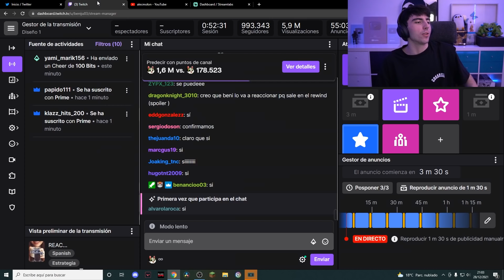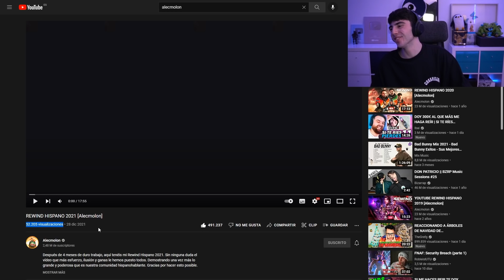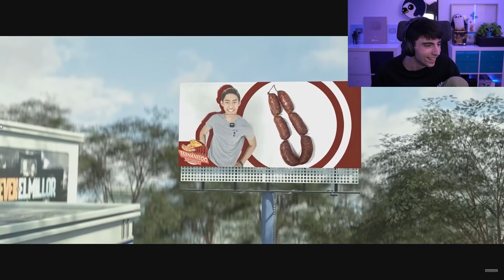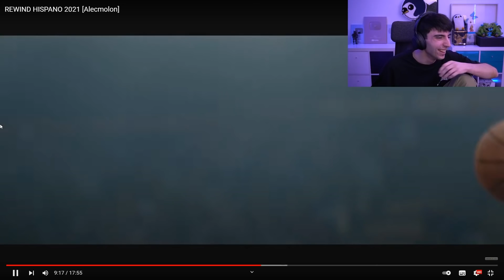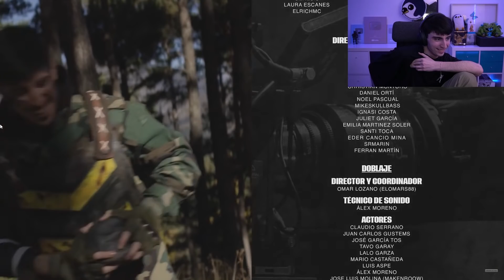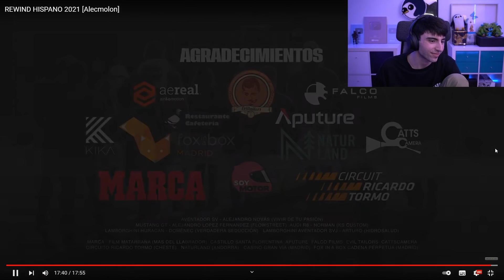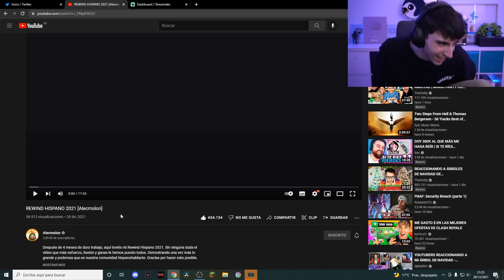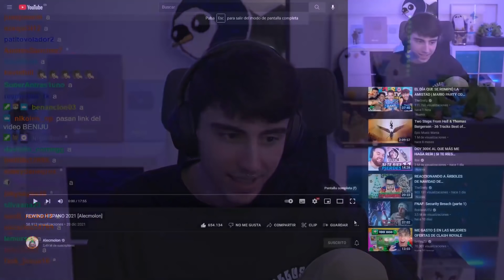BENIJU REACCIONA AL REWIND HISPANO 2021 [Alecmolon]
Mensaje de Lucía:
Al igual que la mayoría de vuestros youtubers favoritos tienen contratados a editores, creadores de miniaturas y demás para que sus vídeos se vean lo mejor posible, Beni, me tiene a mi para llevar este canal de forma íntegra.
Eso quiere decir que yo me dedico a el apartado de edición, creación de minis y gestión total del canal secundario.
Eso no quiere decir que Beni se desvincule del mismo.